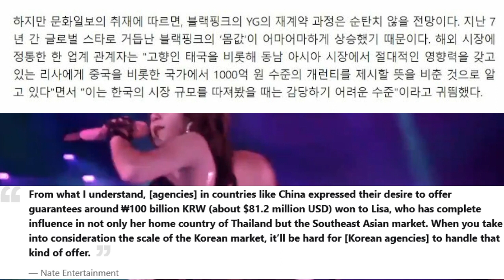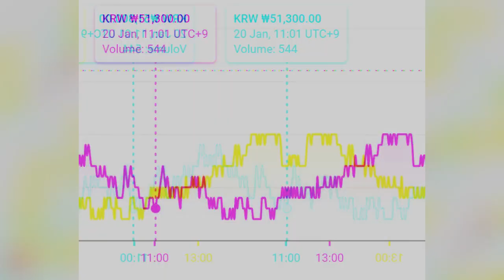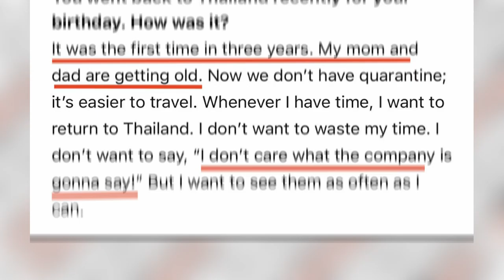Reports Claim Overseas Companies Are Willing To Pay Millions For BLACKPINK’s Lisa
It was earlier reported that BLACKPINK’s contracts with YG Entertainment are due to expire in 2023.
Well, it seems like the plans for BLACKPINK’s renewal might not be as straightforward as expected, according to industry insiders, and it’s because of member Lisa.
Since debuting, Lisa has always gained attention for being a true all-rounder, with her vocals, rapping, and of course, her unreal dancing abilities.
In a new article, it was reported that Lisa is gaining interest from many companies outside Korea, especially in South East Asian countries like China. In particular, one insider revealed that there is even talk of companies being willing to offer ₩100 billion KRW (about $81.2 million USD) for the idol.
When the news was released, it definitely shocked netizens. Although it is just from an insider, and neither Lisa nor YG Entertainment has made hints about the idol leaving, it showcases Lisa’s huge influence in global markets.
In particular, one netizen noticed that after the news was released by Korean outlets, YG Entertainment saw its stocks drop.
While it could be normal for stocks in a company to fluctuate, especially as the end of the trading day arrives, it seems impossible not to notice the huge dip within the first few hours of the article being posted.
The article was posted at 10:43 AM KST, and it is seemingly around the same time as the stocks started to drop. Also, while the Korean Stock Exchange opens at 9 AM, it doesn’t shut until 3:30 PM, showing that the dip came long before it closed for the day.
Yet, along with the stock prices falling, some fans have raised their desire for Lisa to leave YG Entertainment. In particular, upon the news of the high demand for the idol, netizens shared the mistreatment of Lisa since her debut.
While it isn’t clear what the future of BLACKPINK will be with YG Entertainment, it isn’t surprising that the members are truly in high demand. BLINKs have always shared their concerns about YG’s treatment of the group, including the lack of comebacks, so it will be interesting to see what happens.
Tags 🏷️🏷️ :
Reports Claim Overseas Companies Are Willing To Pay Millions For BLACKPINK’s Lisa,Will BLACKPINK renew its contract with YG Entertainment? LISA has been offered $81M to leave YG Ent,Rumors say Lisa is being offered 100 billion KRW to leave YG Entertainment,Blackpink renew contract 2023,Blackpink contract renewal,Blackpink renew contract,Blackpink contract end,Lisa leave YG,Lisa Leave Blackpink,Lisa leave YG Ent,Lalisa,Blackpink lisa leaving YG,Lisa contract with YG